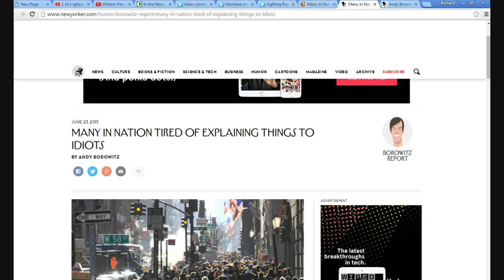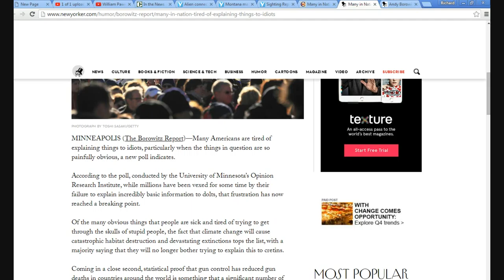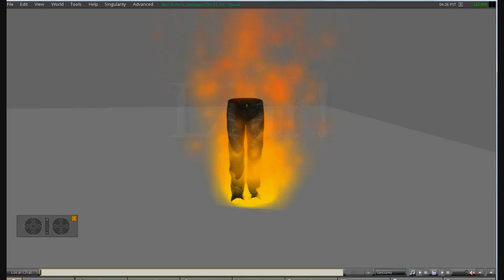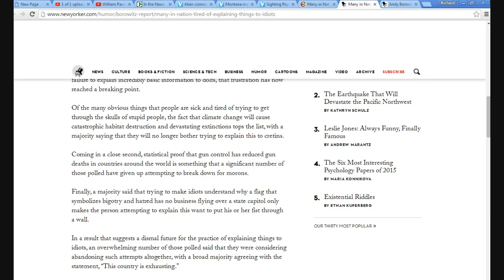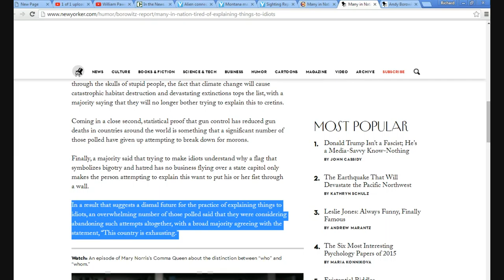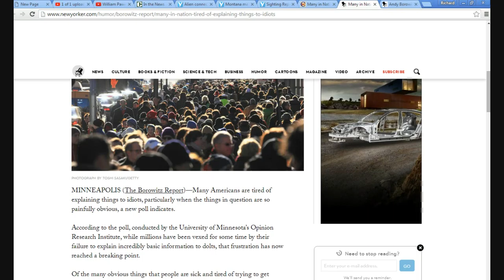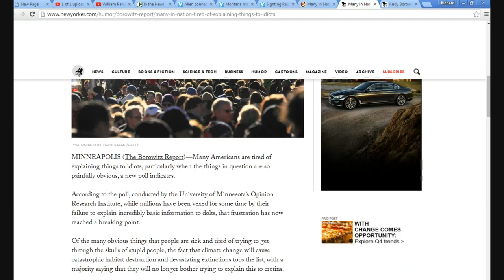New Yorker Magazine shows its authoritarian side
The New Yorker magazine shows its authoritarian side wanting to ban guns and force people to agree with global warming. It's the same old totalitarian thinking.